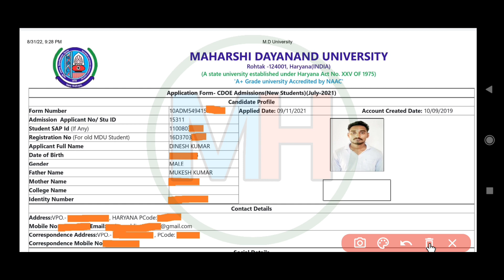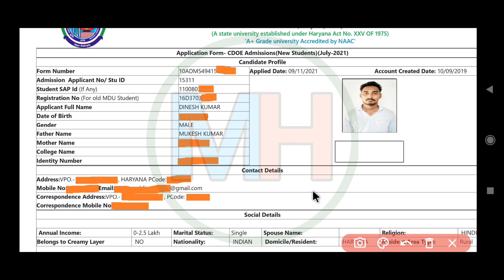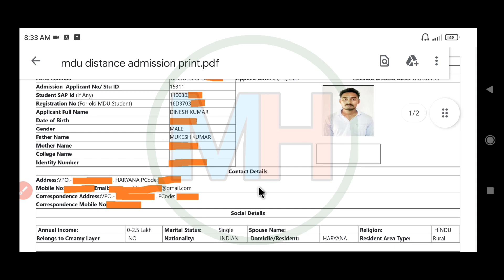Mdu Distance Admission Admission form भरने के बाद mdu में जमा करवाना है या नही | mdu dde admission